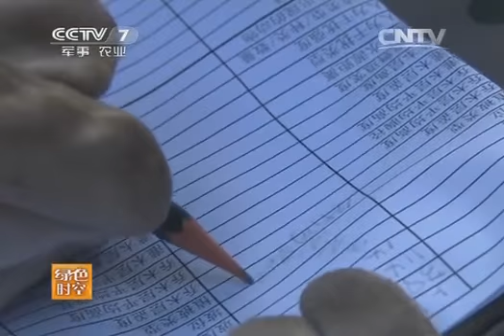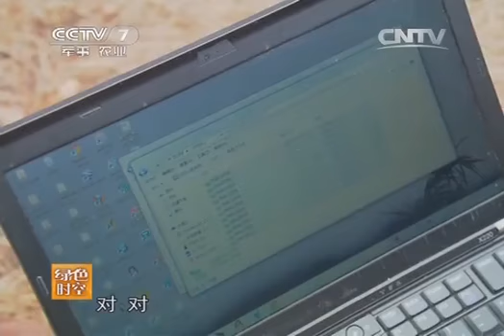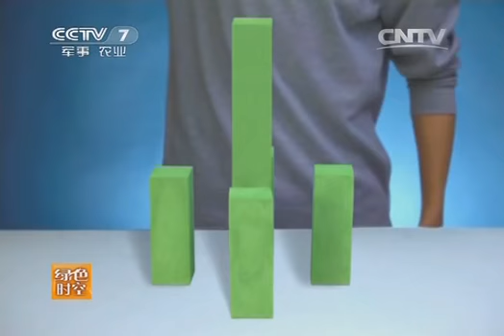20140608 绿色时空 追寻华北豹（二）